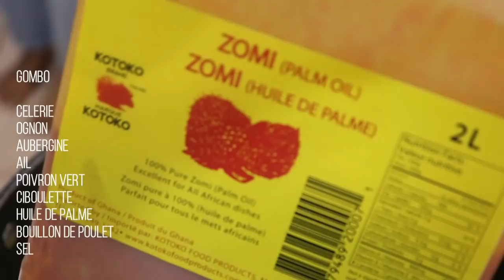Poisson-Chat braisé au four| Meilleur Assaisonnement pour un bon gout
Coucou!

Une nouvelle video, recette de poisson-chat

Pour la perruque chez Sarah

Merci!!!